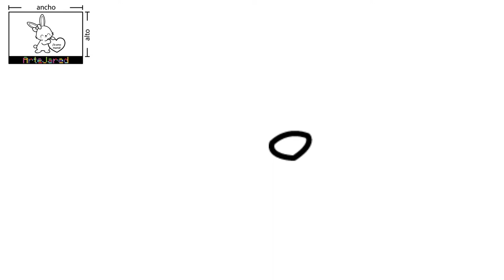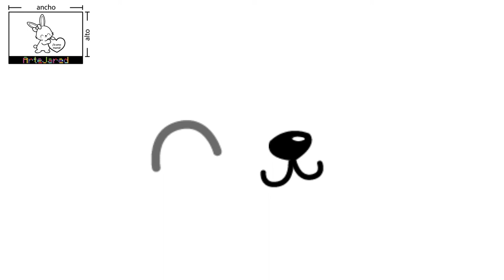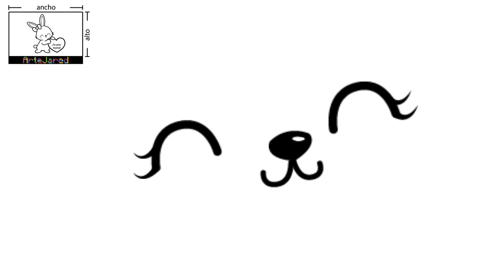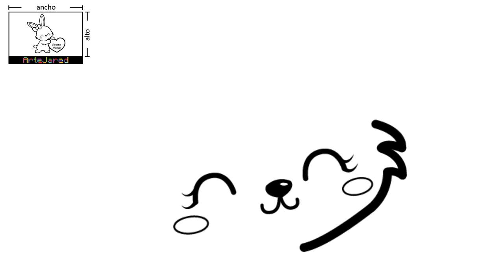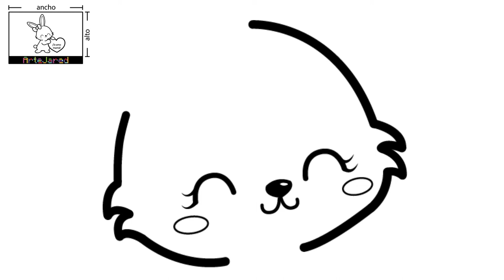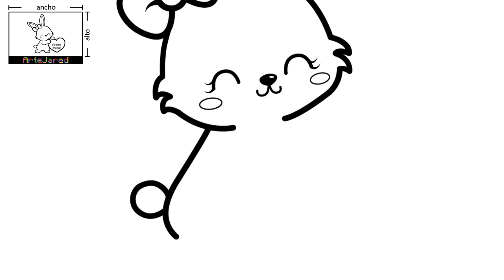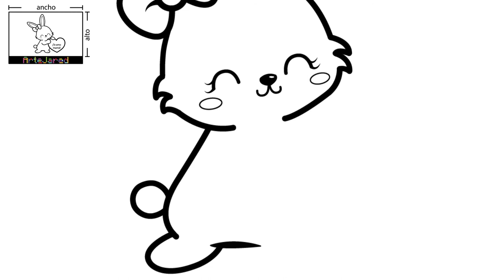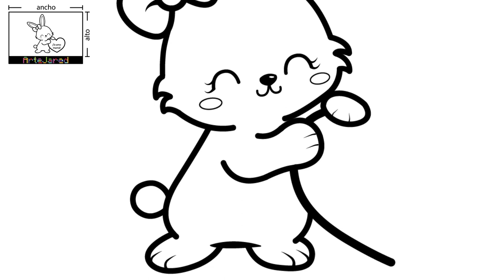COMO DIBUJAR UN CONEJO PARA MAMÁ ✅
✅ Ahora, CUALQUIER niño PUEDE dibujar. Sigue el paso a paso que explicamos en este video y verás lo fácil que es dibujar un conejo para mamá.

Y si estás leyendo esto significa que perteneces al 1% de las personas que se lee la descripción de los videos de YouTube hasta el FINAL. Déjame un COMENTARIO con un emoji de conejo 🐰. Sabré que ERES ESPECIAL y si veo muchos... ¡me alegrarás el día!